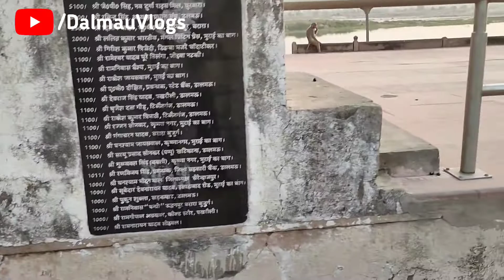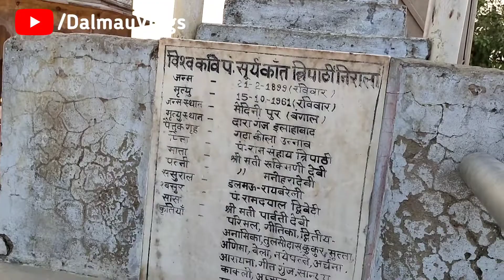डलमऊ गंगाघाट पूरी तरह बदल गया || HISTORY/DOCUMENTARY OF DALMAU (RAEBARELI) INDIA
dalmauhistory
history of dalmau
documentry of dalmau
dalmau fort
dalmau ganga ghat
dalmau up
dalmau news
dalmau vlog
dalmau railway station
Dalmau lalganj
dalmau raebareli
dalmau India
dalmau tahseel
Dalmau information
Dalmau city
dalmau mela
kartik mela dalmau
dalmau letest video